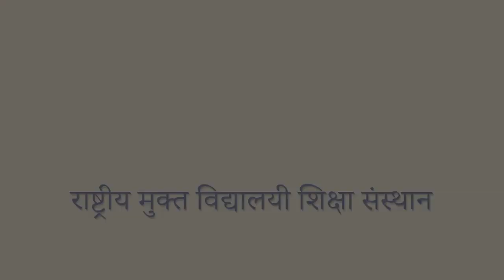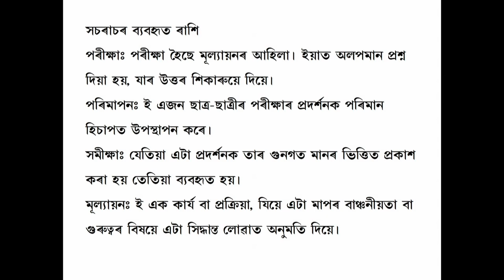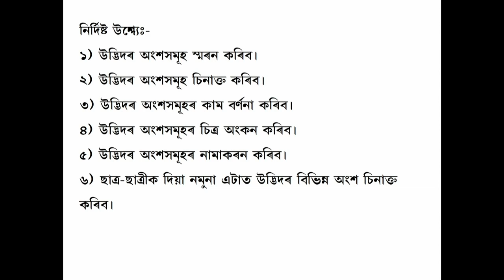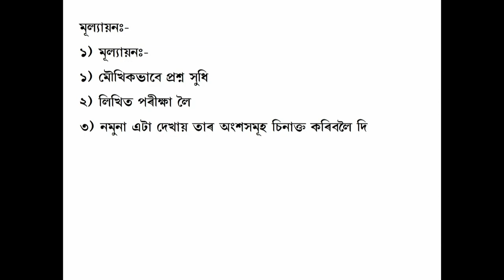NIOS D.El.Ed #510 # Unit 6